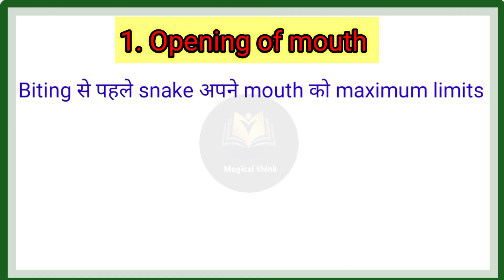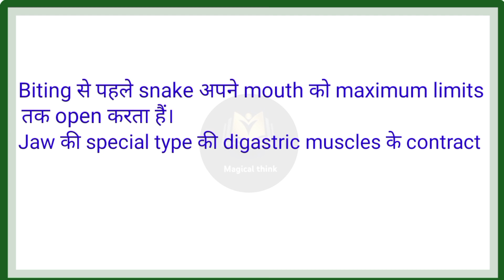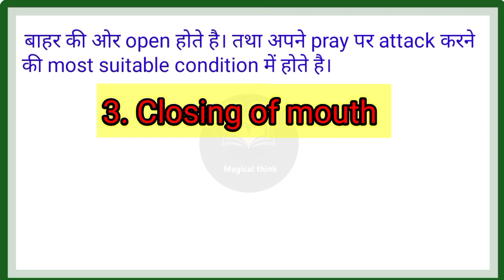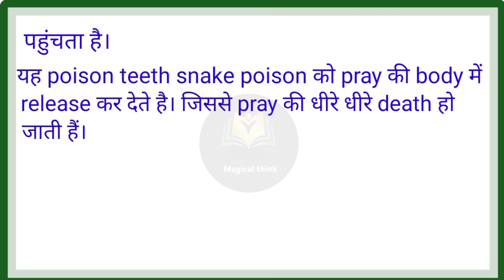Snake's Biting Mechanism ( सर्प दंशन प्रक्रिया ) Zoology 2nd year in hindi || Magical think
snake's biting mechanism

biting mechanism of snake